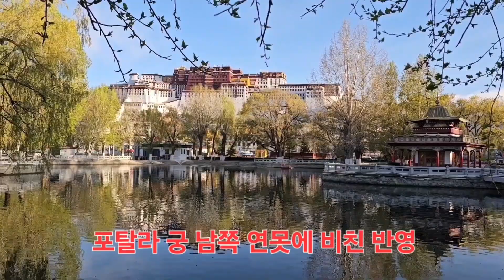티베트의 상징 포탈라 궁(현재는 박물관)앞에서 2024.4.